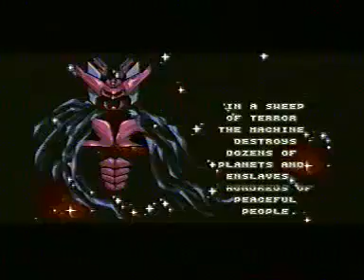Turrican III - Intro